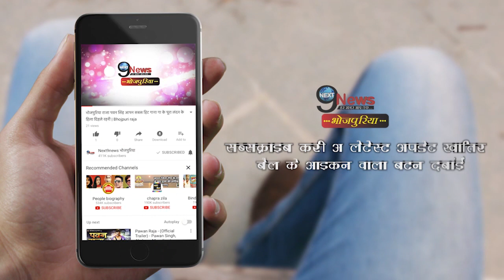खेसारी का गाना "चुम्मा दे दे SANITIZER लगा के" हो रहा है सोशल मीडिया पर ट्रेंड, दर्शको ने की तारीफ